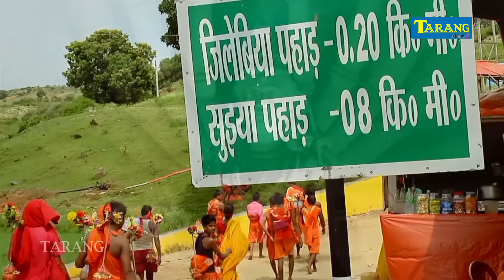सावन आईल सखिया रे | Bolbam_video | Nitish Lal Yadav Bolbam Bhakti Song 2022 | Kanwar Geet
►Song - Sawan Aail Sakhiya Re
►Singer - Nitish Lal Yadav
►Lyrics - Munna Pardeshi
►Video Director - Rambabu Yadav
►Video Editor - Meet Ji